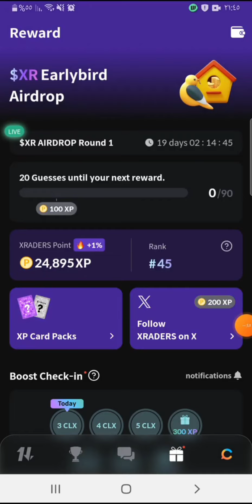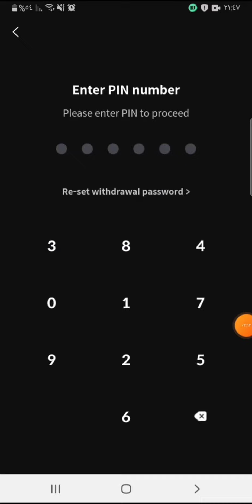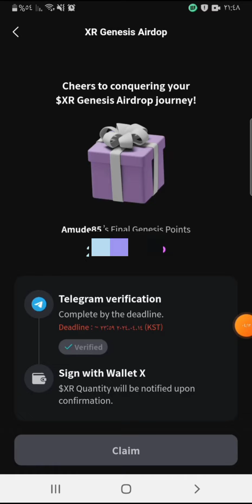تحديثات جديدة لعملة